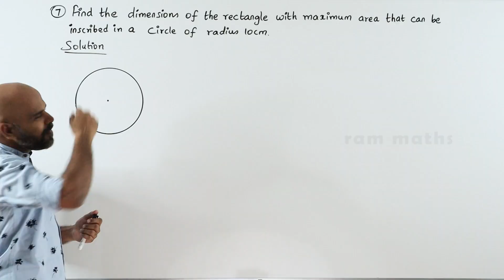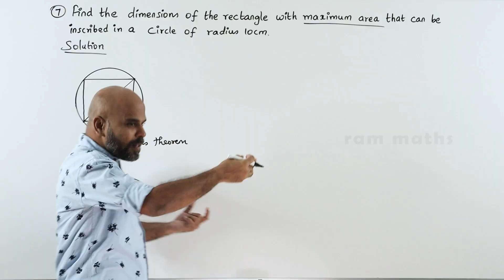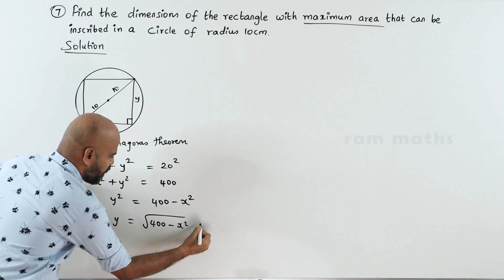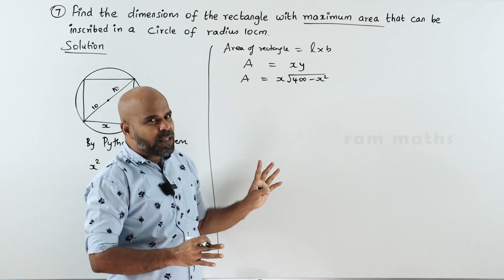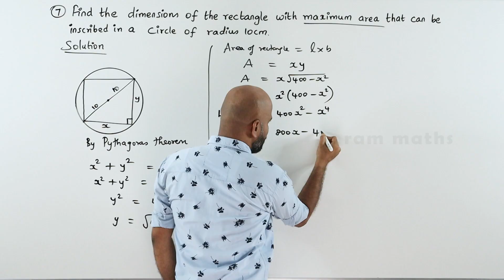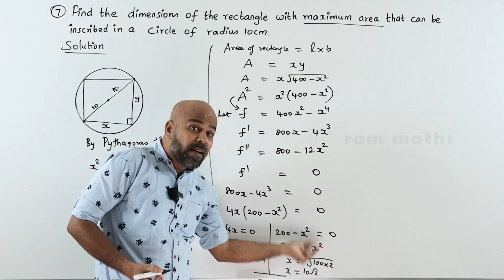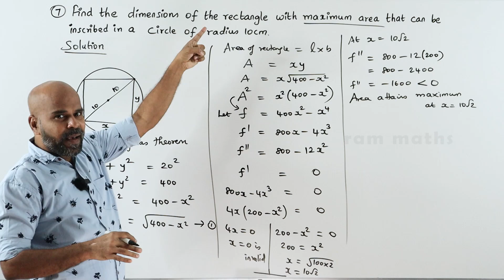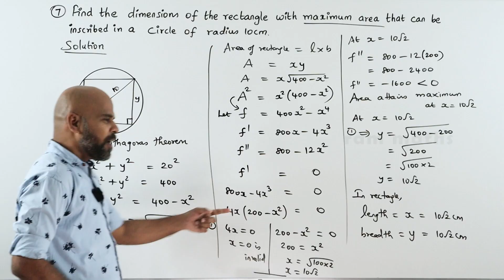CLASS 12 | CHAPTER 7 | EXERCISE - 7.8 | Q.NO. 7 | STATE BOARD | RAM MATHS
12thmathsexercise7.8CLASS 12 | CHAPTER 7 | EXERCISE - 7.8 | Q.NO. 7 | | CLASS 12 | STATE BOARD | RAM MATHS